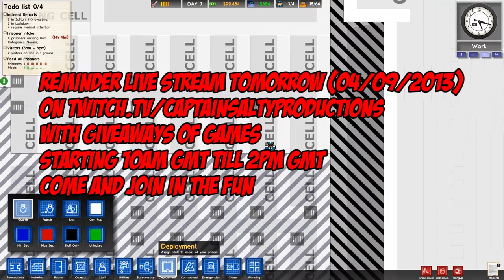Prison Architect (Alpha 13) | Ep. 5 - Their Starting To Kick Off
Today as usual nothing is working the way it should. In Prison Architect Alpha 13!

Outro Music Pixel Dust By Ross Hornby:
Listen to their music here: hatfilms.bandcamp.com